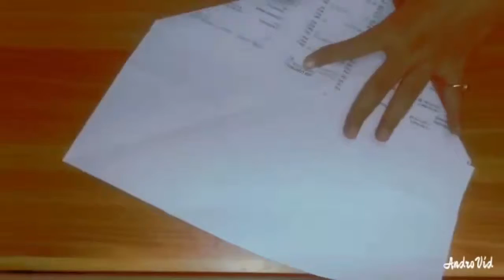DIY Paper Circular Storage Box | Easy Storage Paper Round Box📦🎁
Hey everyone & welcome to Bcute craft😘

In this DIY,learn HOW TO MAKE

Thank you😊